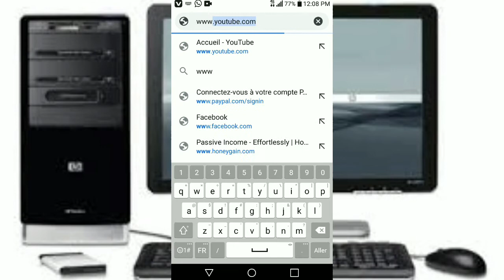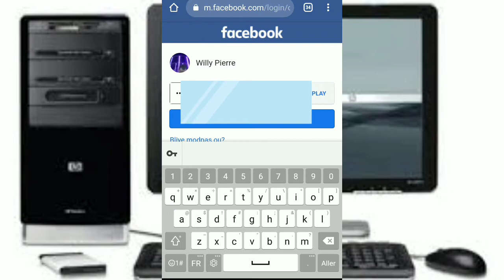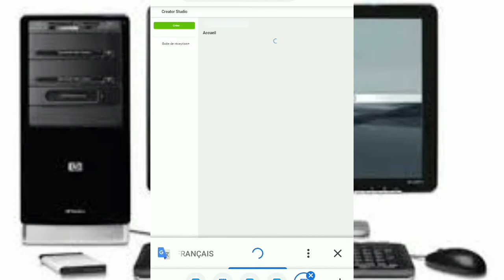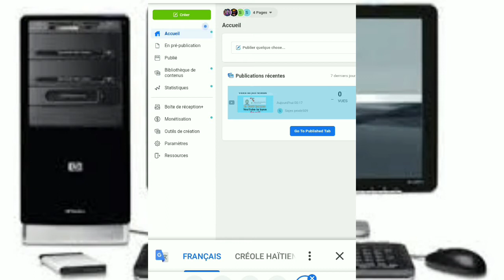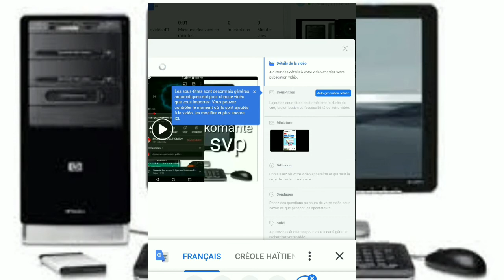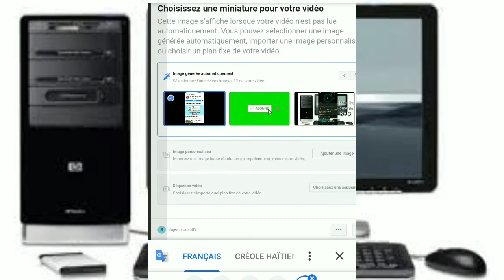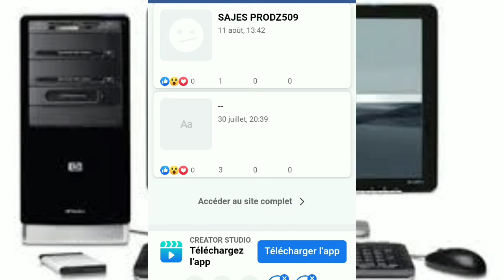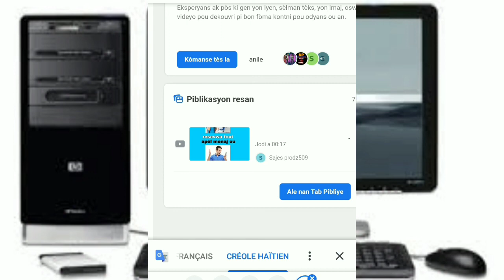koman pou mete miniature sou video facebook